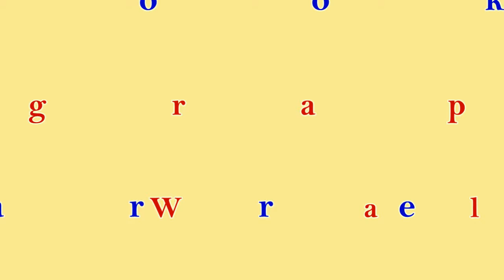Take a Look at This - Line Dance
Choreographer: Joey Warren ( 2019)
32 Counts - 4 Wall - Line Dance